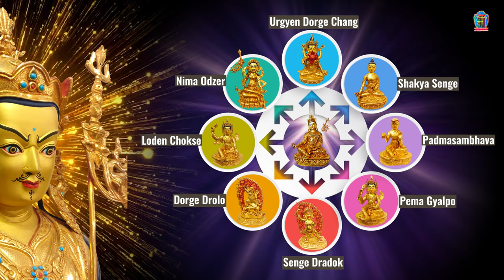8 Manifestations of Guru Padmasambhava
Lotus-Born master Guru Rinpoche and his eight manifestations are important figures in Tibetan Buddhism. Also known as Padmasambhava.
In Nepal , Bhutan and Tibet he is better known as Guru Rinpoche and Precious Master where followers of the Nyingma school regard him as the second Buddha.
channel : Nice Chinese Music
 Artwork from :
Vedan Media
Wikipedia
Png egg
Buddistdoor.net

● GURU RINPOCHE PRAYER●

May we all be well, happy and peaceful, May no harm come to us,
May we all also have patience, courage, understanding, and determination to meet and overcome inevitable difficulties, problems, and failures in life.
May our parents, our teachers and mentors, our friends and may all living beings across the world...be well, happy and peaceful. May no harm come to them,
May they also have patience, courage, understanding, and determination to meet and overcome inevitable difficulties, problems, and failures in life.